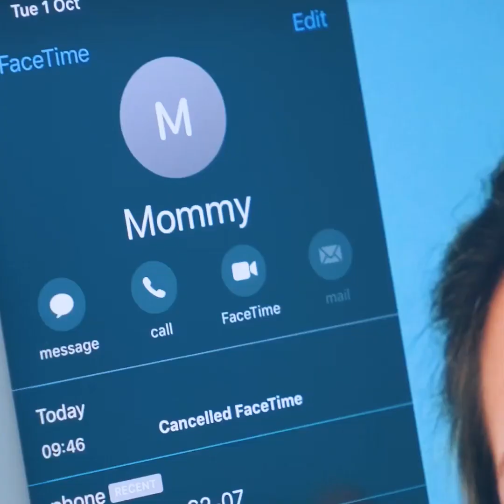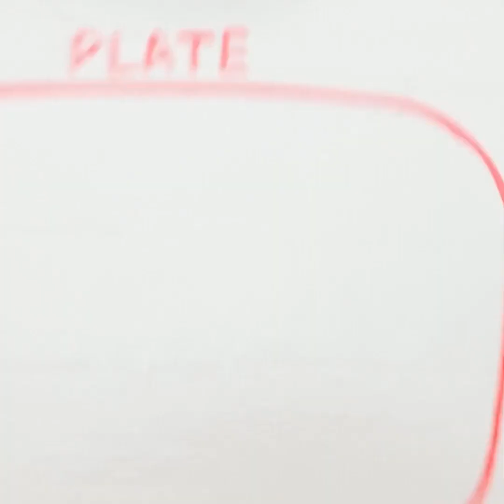DOCTOR vs KIDS || Essential Hacks For Smart Parents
Timestamps:
00:01 - DIY toy with hydrogel balls
01:29 - Yummy lollipops for kids
02:19 - How to hide candies from your child
07:06 - When your kid loves drawing